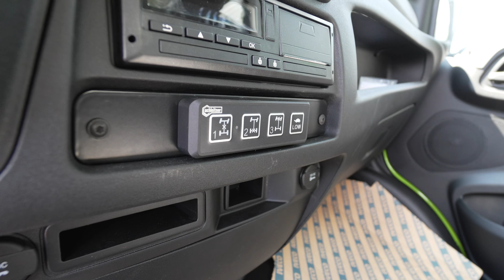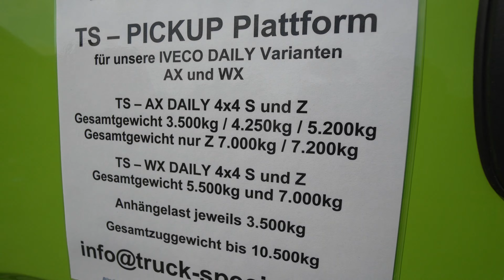IVECO DAILY 4x4 KETTENFAHRZEUG 2024 - Mehr brauchen Offroad Wohnmobile nicht.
00:02 Außenansicht Wohnmobil Basisfahrzeug
01:43 Kettenantrieb Iveco Daily
02:43 Getriebe und Unterfahrschutz
07:39 Preis